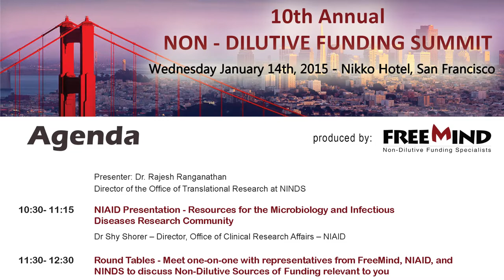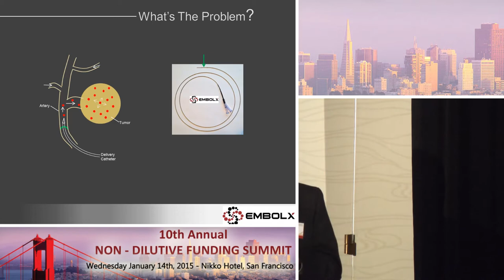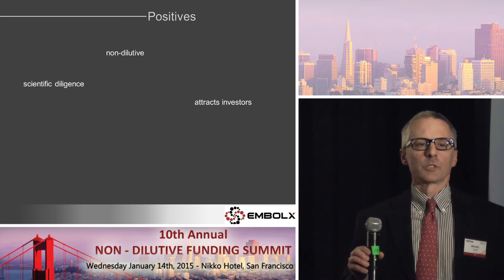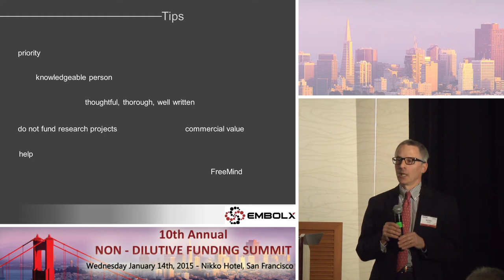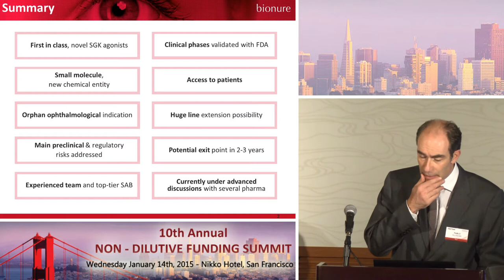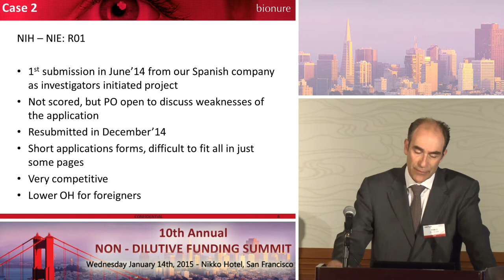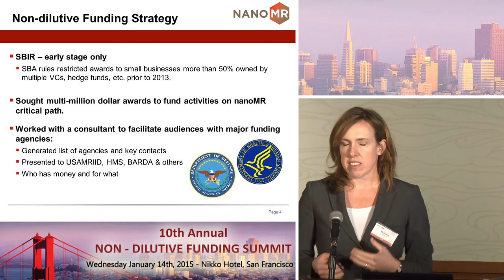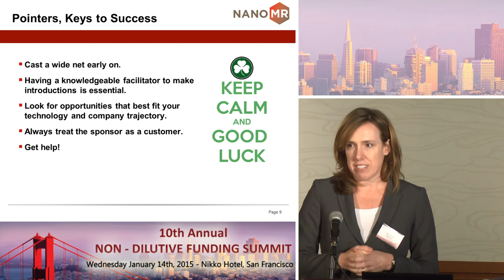Panel Discussion - Industry Leveraging Non-Dilutive Funding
Panel Moderator:
Ayal Ronen, VP, FreeMind Group

About the panel:
Top Biotech executives share their experience in securing non-dilutive funding from diverse sources such as NIH, NSF, BARDA, and FastForward. Learn of the impact these awards had on overall corporate strategy and long-term growth.